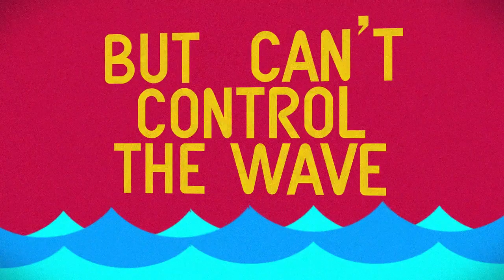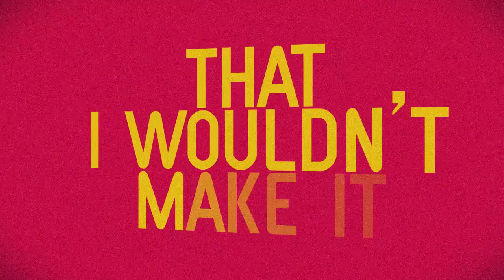El Vow - Crew (feat. DeAndre & Marion Robinson) [Visuals]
Stream

Lyrics:
They told me that I wouldn’t make it
Too many snakes in the grass, I don’t do well with the fakin’
Everybody want the power, but can’t control the wave
Me and my crew in the building, y’all better get out the way!
When my crew’s in this place, we don’t care how you feel

Me oh my, yeah, we gone’ party all night, yeah
Tell your granny hold tight, me and my crew in the building and we bout’ to kill it
But who you know taking off on tracks like a runway
Who you know shinning in these streets like a light man
I started as a youngin’ but I’m grown now
You don’t want these problems that we carry now
I’m on my grown man and I’m ten toes down
You can even tell the devil we can walk it out woah
And I ain’t talking Nick when we say we gotta Cannon cause’ any given moment we could be wildin’ out
So you can take a two cents and hang it on a nuisance
And give it to uncle Sam and tell’em work it out boy
We rocking out ey

Came through with the same team
Grinding hard we got big dreams
Loving God how I’m posed to
I should put that on a poster
Stay trill bro no filter
Took a ride on a shooting missile
In an army I’m a soldier, I’m just trying to work with COBRA
Low to the low to the ground yeah
I took an L with a smile yeah
Poppin’ poppin’’ with the little things
Bro I’m grateful for the little change
DJ Vow got the one and two’s
Boy you know that's a winning tool
We don’t fake never for the fame
Glorifying him with how we living ey

Everybody wants the power, but can’t control the wave